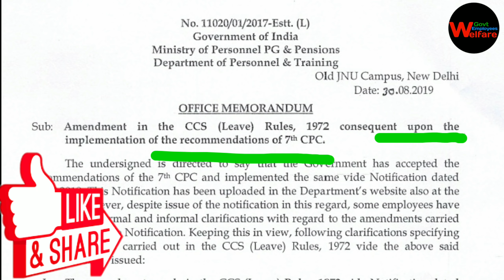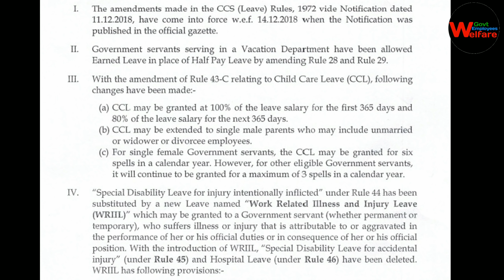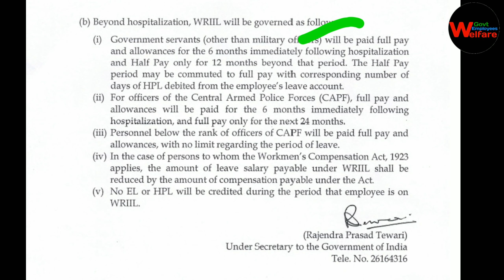7 वे वेतन आयोग की एक बड़ी सिफारिश लागू मिले सभी केन्द्रीय कर्मचारियों को मिलेगा बड़ा फायदा